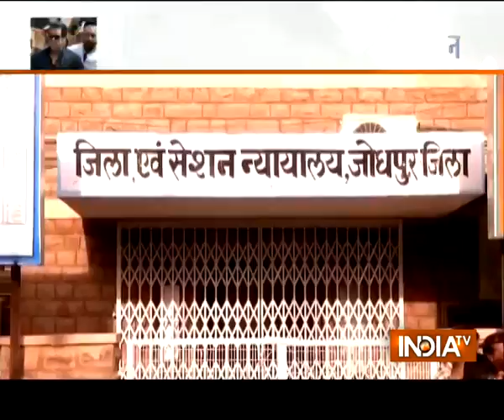Blackbuck poaching case: Salman Khan gets 5 years in jail because people look up to him?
Bollywood actor Salman Khan was sentenced to five years in jail in a 20-year-old blackbuck poaching case. A fine of Rs 10,000 has also been imposed on the actor by the Jodhpur court.